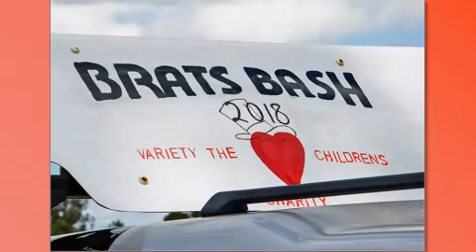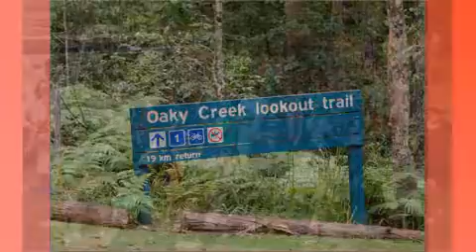brats bash 2018